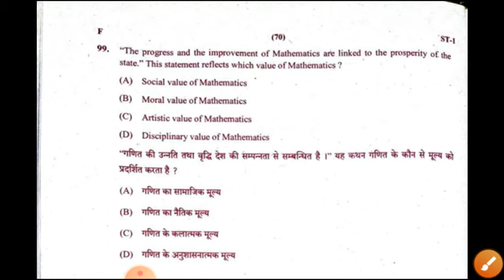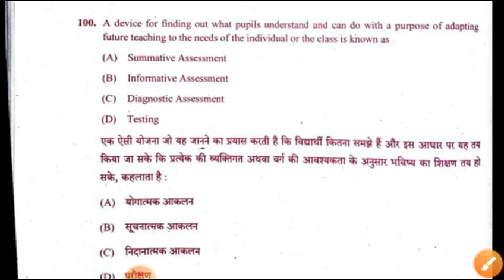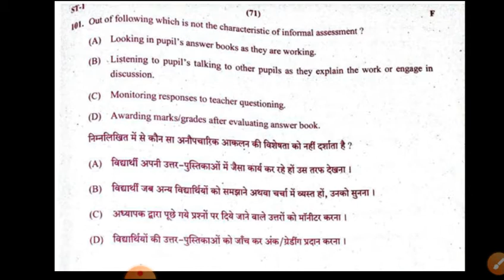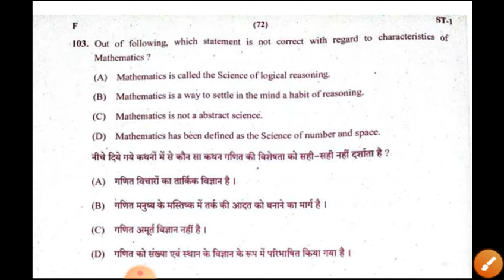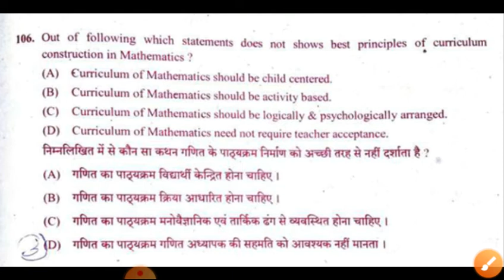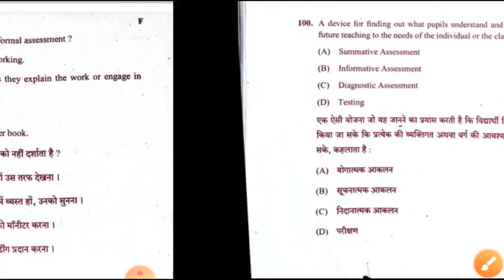CTET //REET //MPTET मेथ्स पेडागोजी के महत्वपूर्ण प्रश्न